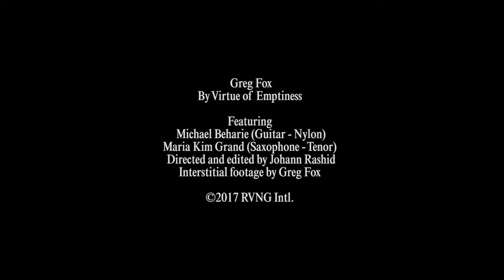Greg Fox - By Virtue of Emptiness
Directed by Johann Rashid